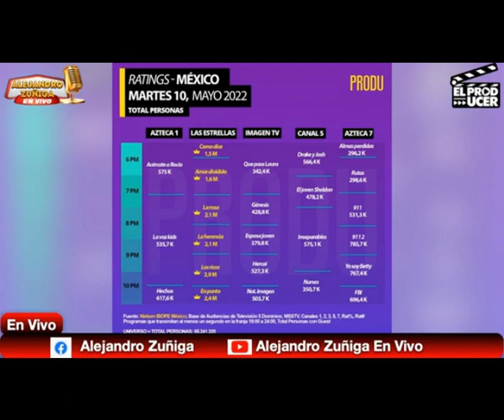Todo MAL en Azteca